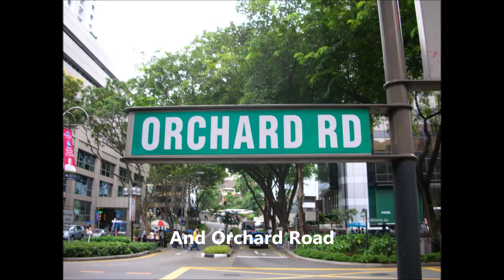Tre Residences @ Geylang East Avenue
Tre Residences is the latest new launch in Geylang East Avenue, strategically located next to Aljunied MRT.